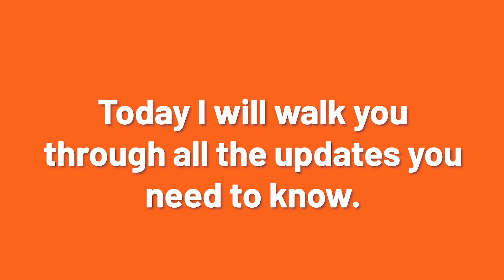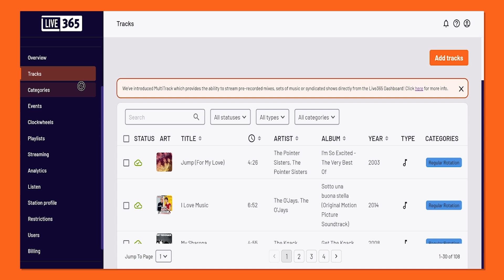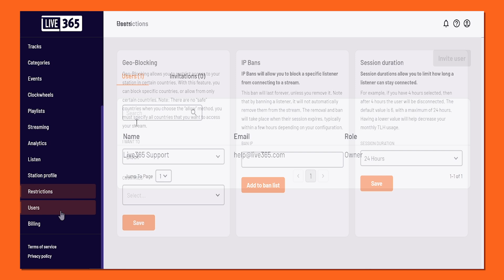Dashboard Navigation & Interface Update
🎉 Announcing a Live365 interface update 🎉
We’re excited to introduce our Live365 Dashboard Navigation & Interface Update! Designed with your needs in mind, the revised interface offers a streamlined and intuitive experience, making it easier than ever to manage your station and engage with your audience.

👩‍💻 Why This Update?
We listened to your feedback and have been hard at work to bring you a Dashboard that not only looks great, but also improves your broadcasting workflow.

For more details and step-by-step guides, check out the release notes and visit our support center: